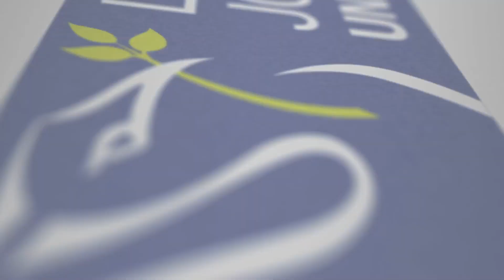LJMU - Science and Football BSc (Hons)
Course at a glance
UCAS code CXQ3
Typical tariff points 280-320
Mode of study Three years full time

- Teaching from industry professionals, including coaches and applied practitioners from a variety of professional clubs and governing bodies within the UK and Europe
- Key industry partners including professional clubs, the FA, UEFA, FIFA and Prozone
- World-leading research institute attracting high-level professionals to give talks
- Many students offered permanent positions within professional football as a result of work placement in Level 6
- Stepping stone to careers in community football or with elite professional teams